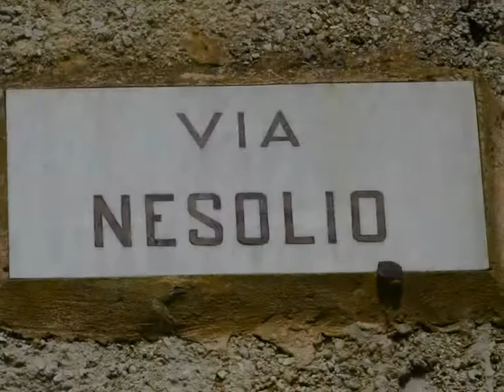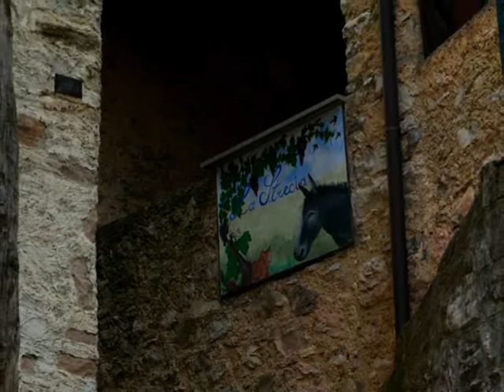Alta valle S Martino